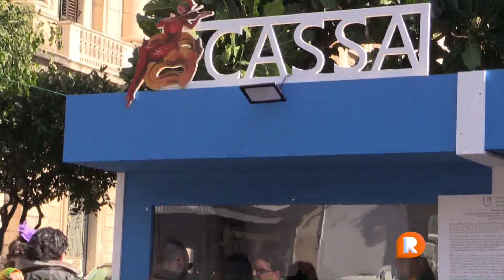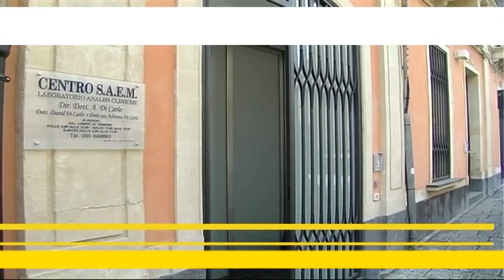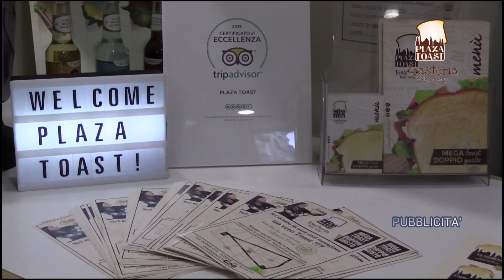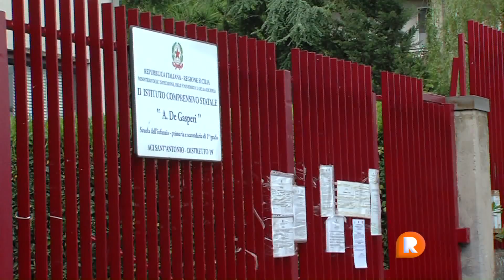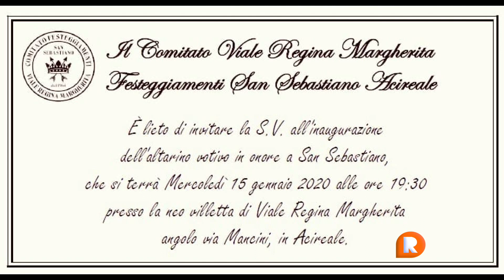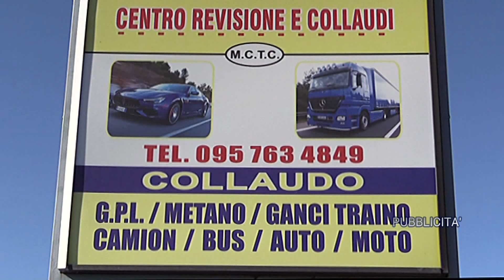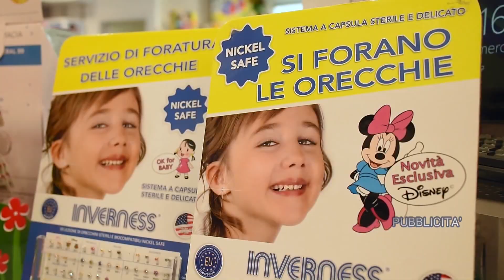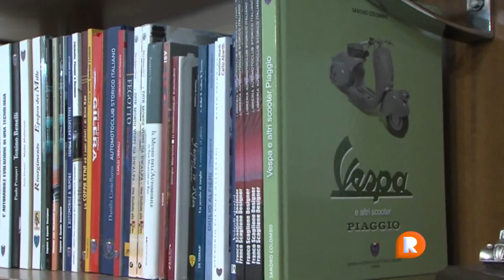TG REPORTER 15 GENNAIO 2020